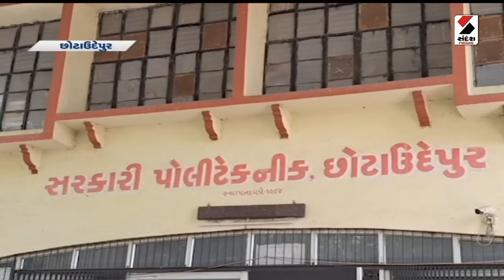Chhota Udepur | છોટા ઉદેપુર મત ગણતરી માટે ચૂંટણી અધિકારીઓ પૂર્વ તૈયારીમાં વ્યસ્ત | Gujarat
લોકસભા 2024 ની ચૂંટણીનું મતદાન પૂરું થઈ ગયું છે, જેમાં છોટા ઉદેપુર લોકસભા બેઠકની 69.15% મતદાન થયું છે અને 12,59,760 મતદારોએ મતાધીકારનો ઉપયોગ કર્યો છે.આવતીકાલે 4 થી જૂનના રોજ મતગણતરી હાથ ધરાનાર છે ત્યારે ચૂંટણી અધિકારીઓ પૂર્વ તૈયારીમાં વ્યસ્ત થઈ ગયા છે. આવતીકાલે સવારે 8 વાગ્યાથી મત ગણતરી શરૂ થશે અને લગભગ સાંજ સુધી મત ગણતરી ચાલે તેવી શક્યતા છે. શાંતિપૂર્ણ રીતે મતગણતરી હાથ ધરાય તે માટે 1 હજાર જેટલા પોલીસ જવાનો તથા 24 જેટલા સી.આર.પી.એફ.ના જવાનો બંદોબસ્તમાં ખડકી દેવાયા છે. આ મતગણતરીમાં 7 વિધાનસભામાં 18 થી લઈને 28 રાઉન્ડની મતગણતરી થશે.